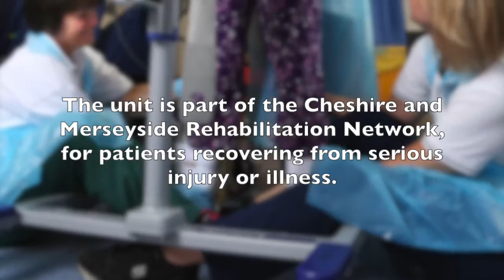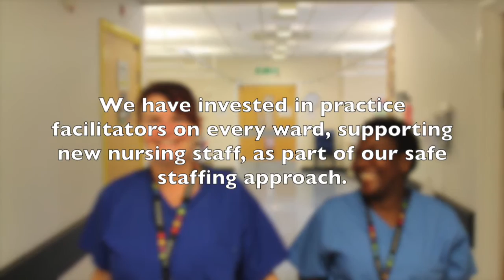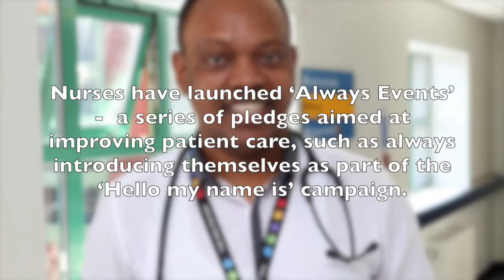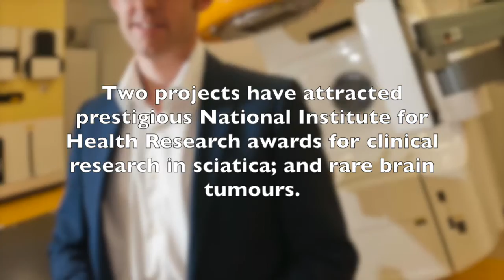The Walton Centre - Highlights 2014/2015